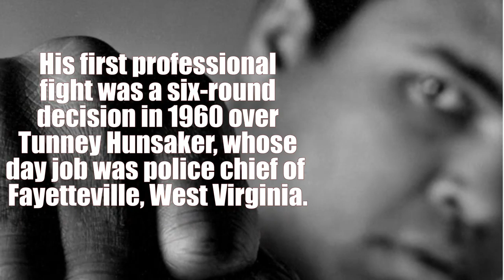Things You May Not Know About Muhammad Ali!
R.I.P. LEGEND!